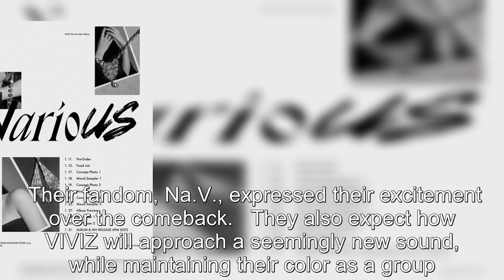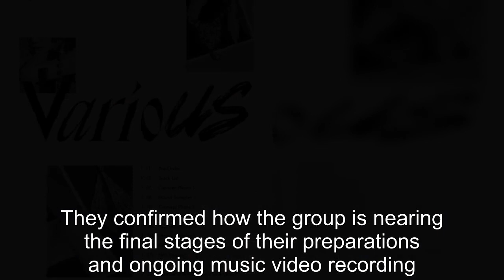VIVIZ Announces Details For January Comeback: Album Name, Release Date, More!